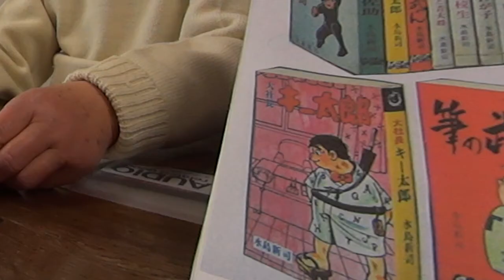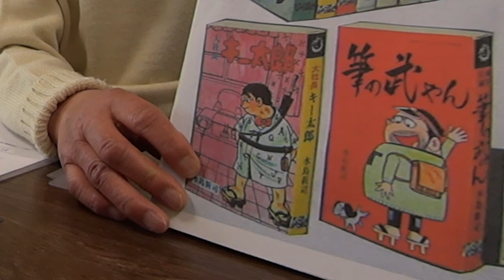（後編）水島新司氏の軌跡を元少年キングのデスクが語る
橋本一郎
元朝日ソノラマ・少年キング・増刊ヤングコミック編集者。漫画原作者。
現在は、ひじかた憂峰（狩撫麻礼）の後を継ぎ『湯けむりスナイパー』の原作を担当。
最高齢漫画原作のギネス記録を目指す。

ＥＤ映像：Pixabayが提供する3D Animation Production Companyの動画

本編動画編集担当：私的昭和テレビ大全集YouTube版